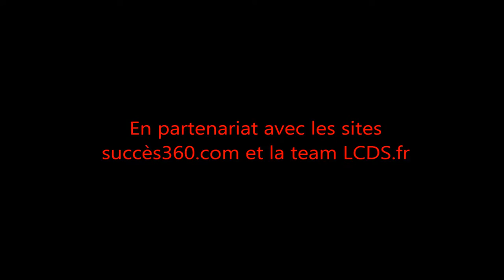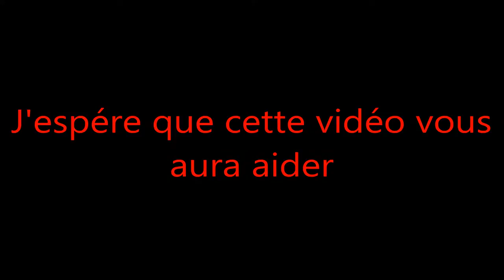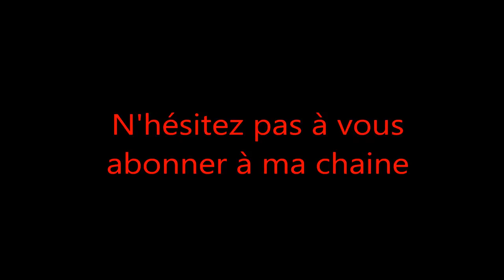Sniper Elite V2 - Mission 6 : Tiergarten Flak Tower - ALL Wine bottle AND Gold Bar location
Fr : Salut les gens cette vidéo vous a pour but de vous montrer comment débloquer ce succès et trophée. Pour ce qui est du guide complet que j'ai confectionné moi-même rendez-vous sur ce lien n'hésitez pas à y faire un tour.

Pour ce qui est de mon autre partenaire "la team LCDS.fr" rendez-vous

En : Hello people this video will show you how to unlock this achievement and trophy purpose. For what is the comprehensive guide that I crafted myself go to this do not hesitate to make a turn.